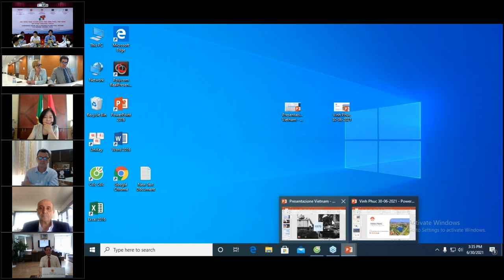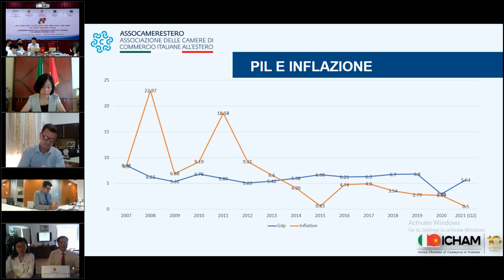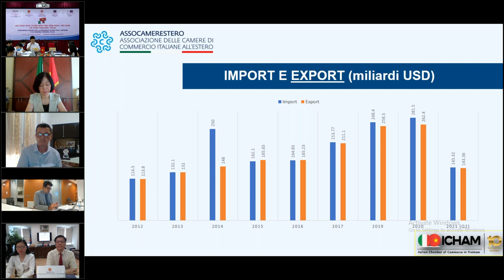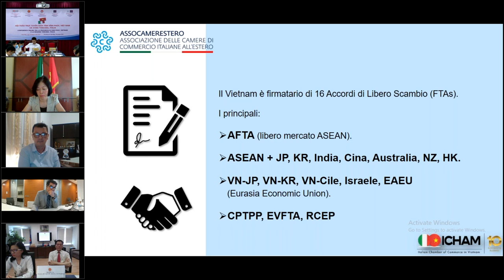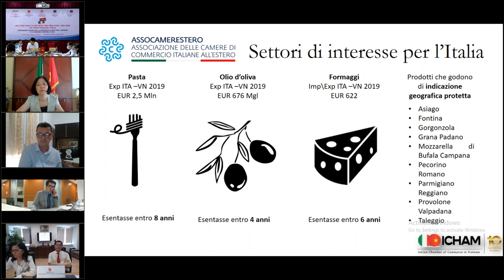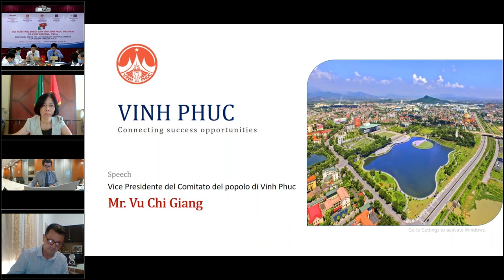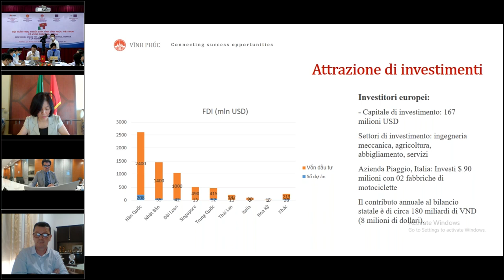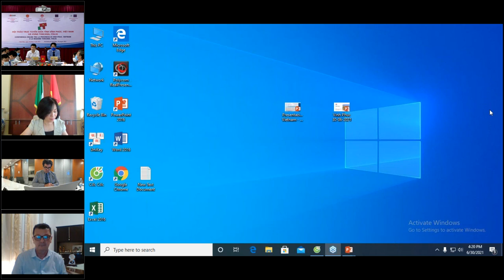Webinar “Vietnam: A race, A dream, A challenge – The opportunities of the Asian country in EVFTA”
On June 30th, 2021, the webinar "“Vietnam: a race, a dream, a challenge – The opportunities of the Asian country in the light of recent free trade agreements with the EU” has been successfully host between Toscana region of Italy and Vinh Phuc province of Vietnam. The webinar was attended by Mr. Giuseppe Salvini – Secretary General of the CCIAA of Florence, Ms. Cecilia Del Re – Councillor of the Municipality of Florence, HE. Nguyen Thi Bich Hue – Ambassador of Vietnam in Italy, Mr. Francesco Bechi – President of Federalberghi Florence and President of Confturismo Tuscany, Mr. Pham Hoang Hai – ICHAM Executive Director, Mr. Vo Chi Giang – Vice Chairman of Vinh Phuc Provincial People’s Committee.

The event was aimed to present the dynamism of the Vietnamese people to the productive system of Florence and Tuscany and the important policies adopted after the war period of the 70s, with which it was able to transform a country into strong economic and social crisis, making it one of the reference countries worldwide due to its constant growth over the last 20 years.

Primarily aimed for companies in the Agri-food, Tourism, Textile and Pharmaceutical sectors, the webinar focused on the commercial and industrial opportunities of Vietnam, which was further increased after the signing of the recent agreement with the EU.

The webinar was organized in collaboration with the Embassy of Vietnam in Italy, Vinh Phuc Provincial People's Committee and the Italian Chamber in Vietnam (ICHAM) and thanks to the support of the Enterprise Europe Network, the most important European support network for SMEs.